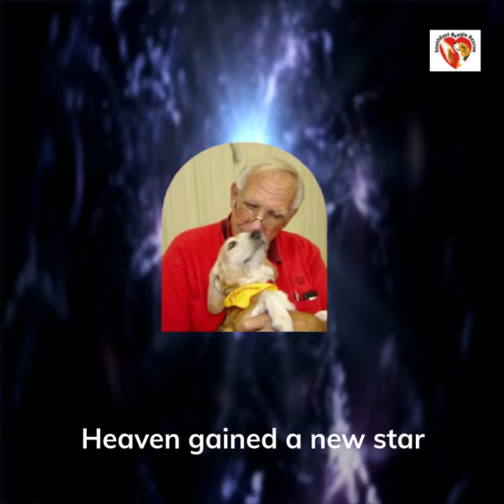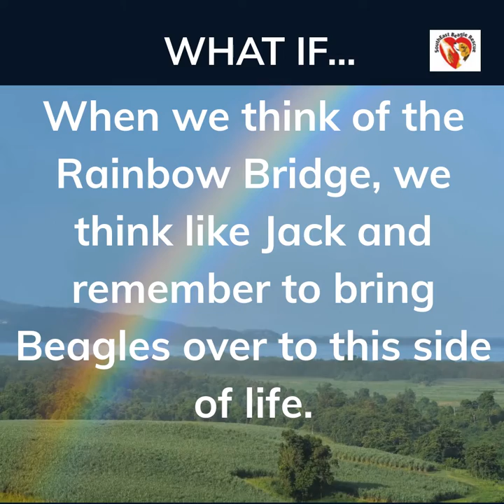Tribute to Jack Novoselski-founder of Southeast Beagle Rescue. Rainbow Bridge -You're Waiting For Me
In loving memory of Jack Novoselski, founder of Southeast Beagle Rescue.  Rest in Peace.  Beagles and humans everywhere will miss you!